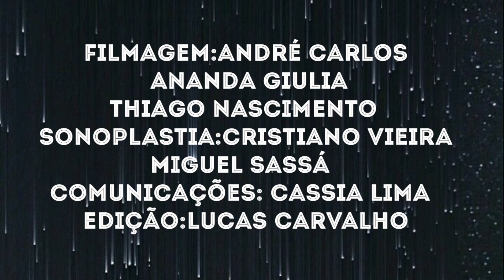Orações e preces a Santos Reis!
Embaixador Lucas Carvalho cantando pedindo a Santos Reis orações e preces para os devotos que estão em casa...